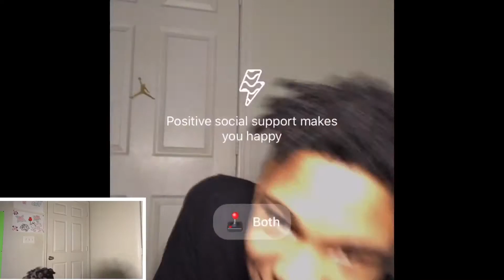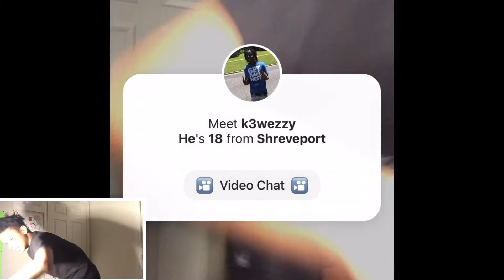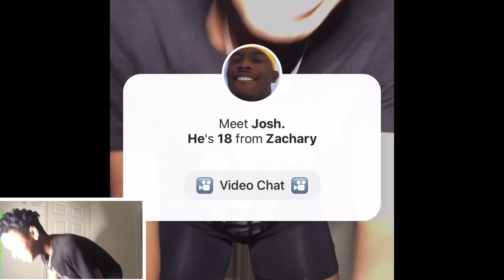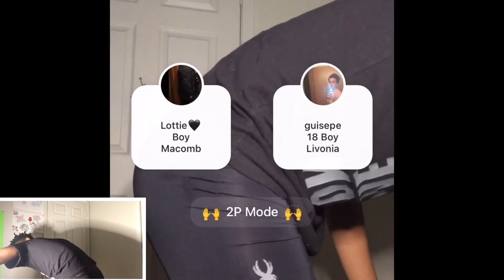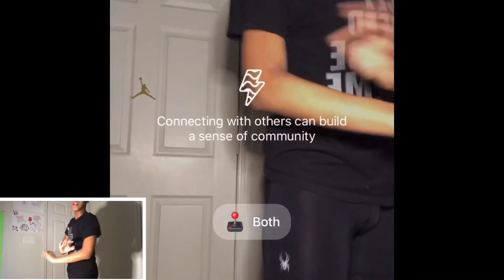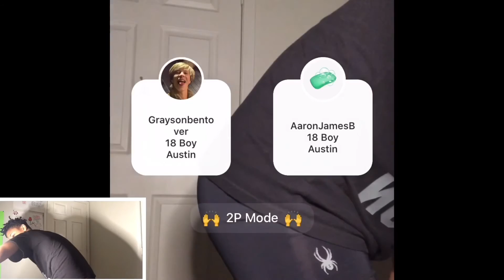TWERKING For Random People On Video Chat! 🍑💦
Hit the sub button and go comment, you know what to do.

Snap - Chriztolit